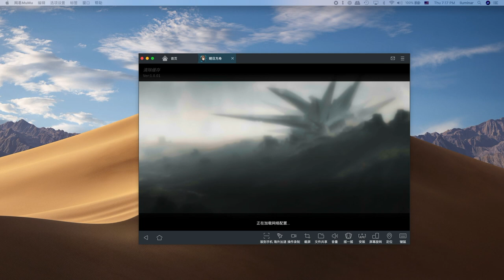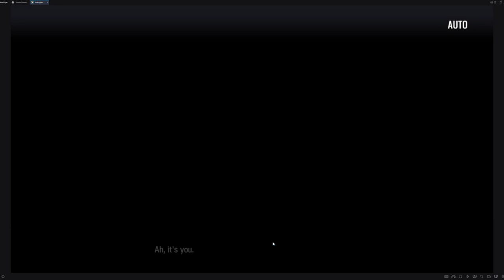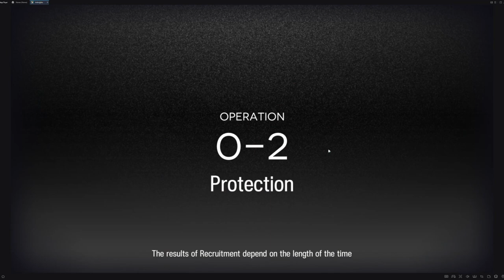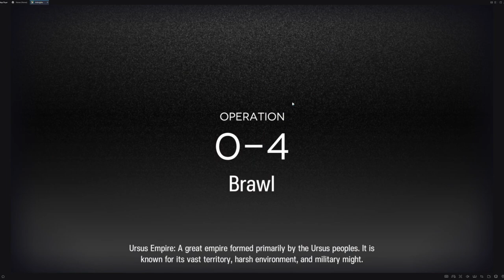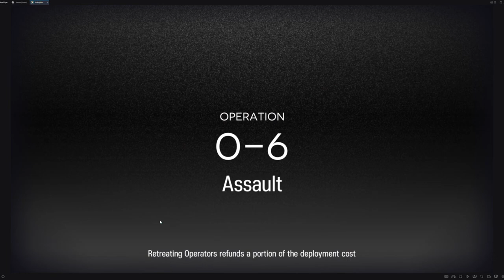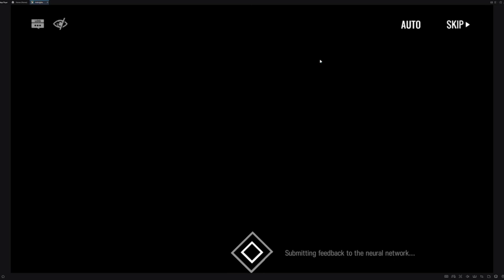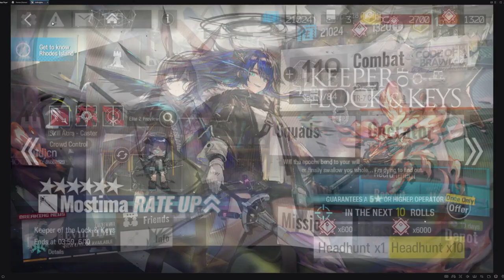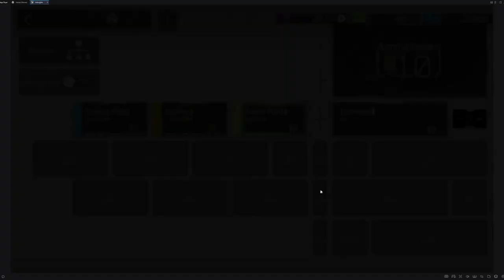[Arknights] Exusiai is So Easy to Get I Don't Know What to Do!!! [Ep. 01]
Hi everyone! Today I made my first video featuring the mobile tower defense game Arknights! My original goal was to re-roll my account to get Exusiai or SilverAsh, but it turned out to be surprising (in a good way). Therefore, I decided to clear Episode/Chapter 0 - Evil Time Part 1 altogether to make it up!

I will keep going towards clearing Code of Brawl with this account!

Timestamps:
00:00:00 Introduction and My Two Cents
00:15:14 Starting the Game
00:16:27 Tutorials
00:20:26 Operation 0-1: Collapse
00:21:58 Operation TR-1: Combat Medicine
00:23:37 First Roll
00:25:48 Second Roll
00:27:52 Operation 0-2: Protection
 - 00:28:43 Squad Configuration
 - 00:28:47 Pre-Operation Cutscene
 - 00:29:22 Commence Operation
 - 00:31:08 Post-Operation Cutscene
00:33:16 Introduction to the Recruitment System
00:33:58 Operation TR-2 Directed Aim
00:35:35 Operation 0-3: Pursuit
00:37:34 Operation TR-3: Precise Strike
00:38:50 Operation 0-4: Brawl
 - 00:39:03 Squad Configuration
 - 00:39:06 Pre-Operation Cutscene
 - 00:41:06 Commence Operation
00:45:22 Operation TR-4: Vanguard
00:47:14 Operation 0-5: Corruption
 - 00:47:28 Squad Configuration
 - 00:47:31 Commence Operation
00:49:59 Operation 0-6: Assault
 - 00:51:05 Squad Configuration
 - 00:51:09 Commence Operation
 - 00:52:59 Post-Operation Cutscene
00:55:20 Operation TR-5: Originium Arts
00:57:11 Operation 0-7: Infection
 - 00:57:53 Squad Configuration
 - 00:58:00 Pre-Operation Cutscene
 - 01:00:47 Commence Operation
 - 01:02:45 Post-Operation Cutscene
01:04:33 Operation TR-6: AoE Attacks
01:07:43 Operation 0-8: Hunting
 - 01:08:05 Squad Configuration
 - 01:08:07 Pre-Operation Cutscene
 - 01:12:03 Commence Operation
01:14:21 Operation 0-9: Nearl
 - 01:18:32 Squad Configuration
 - 01:18:35 Commence Operation
 - 01:20:54 Post-Operation Cutscene
01:23:19 Introduction to Side Missions and More
01:26:30 Operation TR-7: Combat Skills
01:27:44 Operation 0-10: Dilemma
 - 01:27:52 Pre-Operation Cutscene
 - 01:33:12 Squad Configuration
 - 01:33:15 Commence Operation
01:35:49 Introduction to Resource Skirmishes
01:38:16 Operation CE-1: Furniture Shipping Escort
01:40:20 Changing Profile Description
01:42:08 Operation 0-11: Blockade Running
 - 01:42:19 Squad Configuration
 - 01:42:29 Commence Operation
 - 01:45:20 Post-Operation Cutscene
01:48:49 Introduction to Base
01:53:05 Conclusion